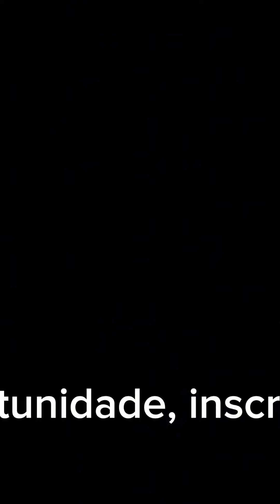Brinquedos que as calopsitas adoram - veja as melhores opções de brinquedo de calopsita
Os brinquedos são extremamente importantes para calopsitas que vivem sozinhas, pois eles proporcionam estímulo mental, físico e emocional. Aqui estão algumas razões pelas quais os brinquedos são essenciais para calopsitas solitárias:

1. Entretenimento: Os brinquedos oferecem distração e entretenimento para as calopsitas, ajudando a prevenir o tédio e a solidão. Eles podem se divertir explorando, mordendo, balançando e interagindo com os brinquedos, o que mantém suas mentes ocupadas e estimuladas.

2. Exercício: Alguns brinquedos, como escadas, balanços e cordas, incentivam a atividade física e o exercício. Isso é especialmente importante para calopsitas que vivem sozinhas, pois elas podem não ter a oportunidade de voar ou se exercitar tanto quanto calopsitas que vivem em grupos.

3. Estímulo mental: Brinquedos quebra-cabeças, como os que contêm alimentos escondidos, estimulam a inteligência e a resolução de problemas das calopsitas. Isso ajuda a manter suas mentes ativas e evita o tédio.

4. Redução do estresse: Brinquedos que permitem que as calopsitas mordam e roam ajudam a aliviar o estresse e a ansiedade. Eles também podem fornecer uma sensação de segurança e conforto para as calopsitas solitárias.

5. Imitação de comportamentos naturais: Alguns brinquedos, como os que têm penas ou espelhos, imitam o comportamento natural das calopsitas. Isso pode ajudar a satisfazer suas necessidades sociais e proporcionar uma sensação de companhia, mesmo que seja apenas com um objeto.

É importante oferecer uma variedade de brinquedos para as calopsitas, pois isso mantém o interesse delas e evita que se tornem entediadas com os mesmos brinquedos. Além disso, é essencial garantir que os brinquedos sejam seguros e não apresentem riscos de asfixia ou ferimentos para as calopsitas.